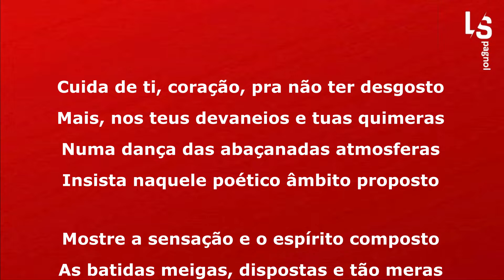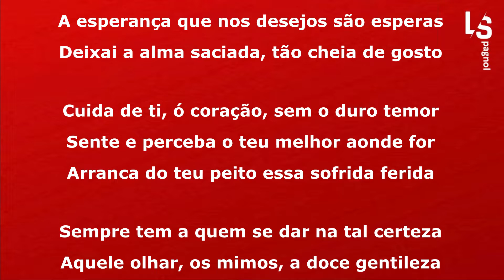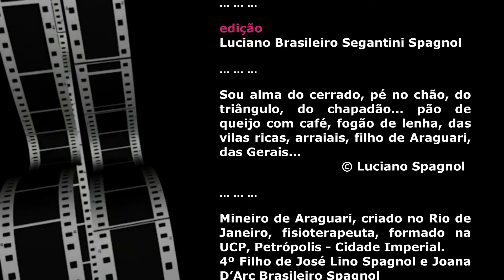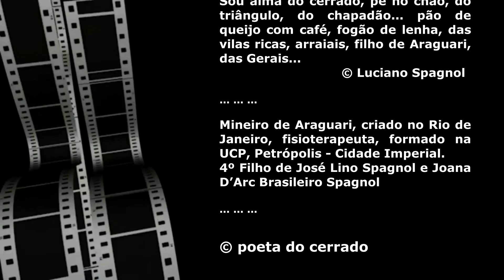CUIDA DE TI CORAÇÃO (soneto) ... © Luciano Spagnol (poeta do cerrado)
CUIDA DE TI CORAÇÃO (soneto)

Cuida de ti, coração, pra não ter desgosto
Mais, nos teus devaneios e tuas quimeras
Numa dança das abaçanadas atmosferas
Insista naquele poético âmbito proposto

Mostre a sensação e o espírito composto
As batidas meigas, dispostas e tão meras
A esperança que nos desejos são esperas
Deixai a alma saciada, tão cheia de gosto

Cuida de ti, ó coração, sem o duro temor
Sente e perceba o teu melhor aonde for
Arranca do teu peito essa sofrida ferida

Sempre tem a quem se dar na tal certeza
Aquele olhar, os mimos, a doce gentileza
Sem ficar, à beira, tão disperso... te cuida!

19 fevereiro, 2022, 19’19” – Araguari, MG